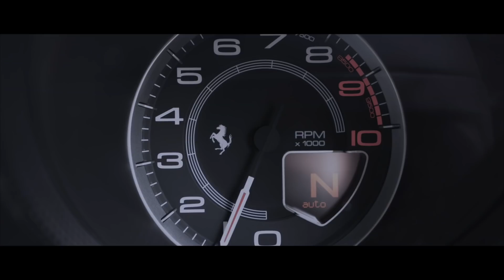CRASHED A FERRARI **PRANK!** (£400k)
Back with a brand new PRANK but this time it's on everyone, no not the public, or my haters.. well the people who got pranked probably now hate me but still this one was too funny not to do! To my family and friends... SORRY BRO!

Tour tickets are available now!!

KEEP SMILING